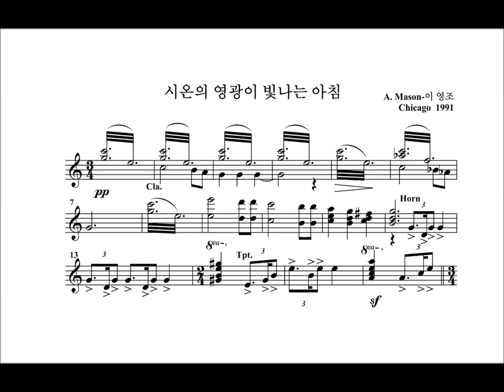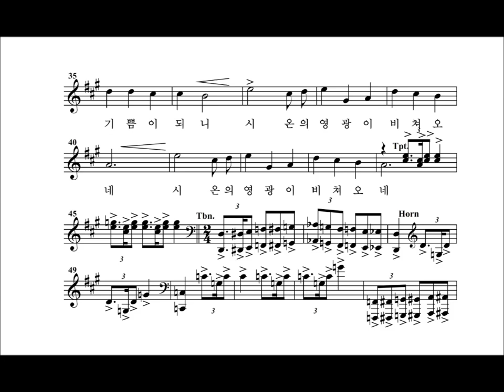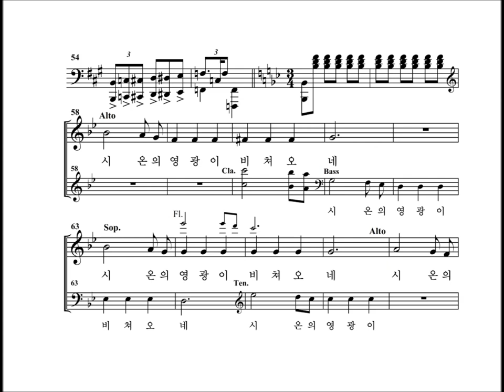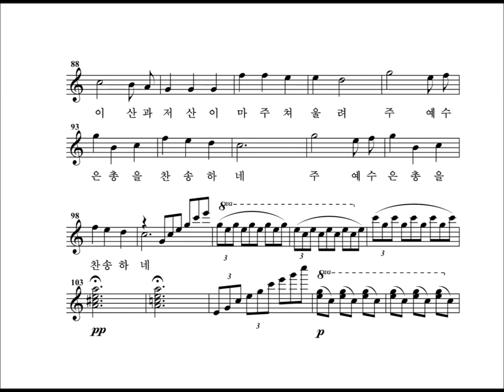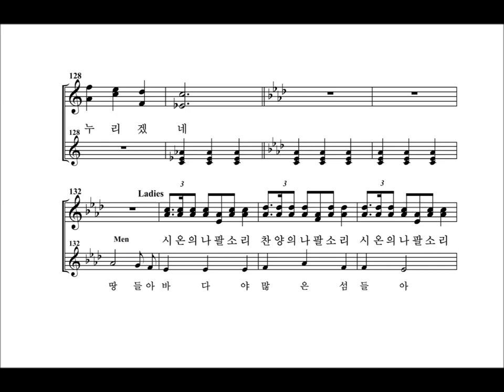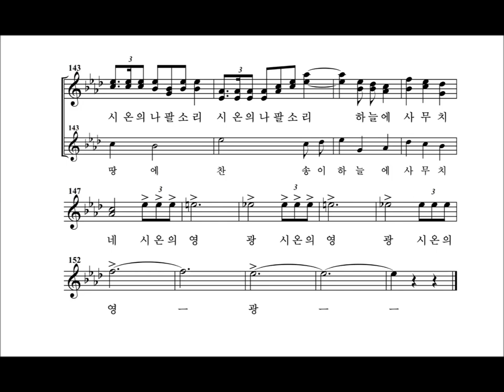시온의 영광이 빛나는 아침 Mason-Young Jo Lee